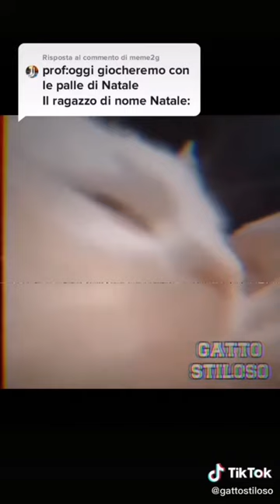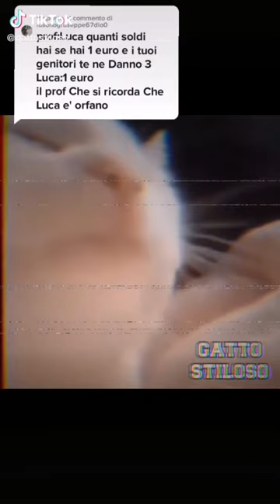Meme gatto stiloso